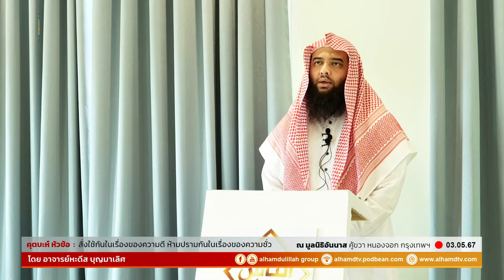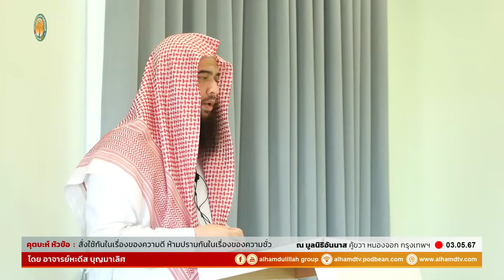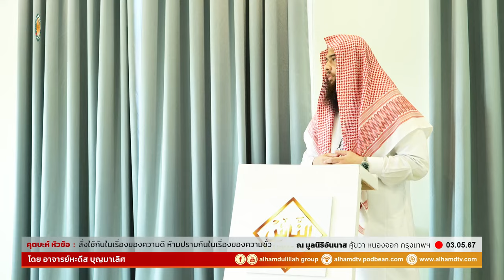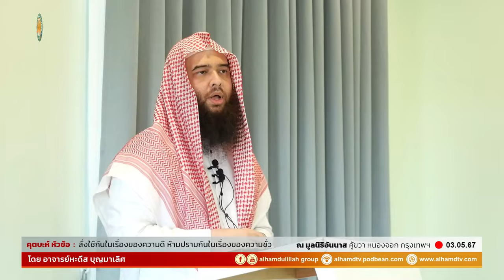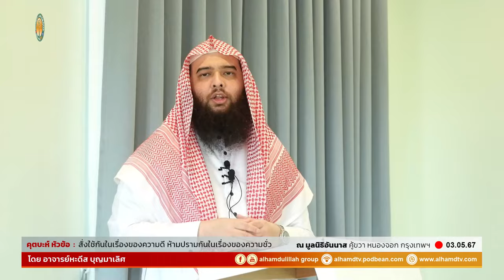AH 4373 สั่งใช้ในเรื่องของความดี ห้ามปรามกันในเรื่องของความชั่ว โดย อาจารย์หะดีส บุญมาเลิศ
03.05.67 @ อาคารมูลนิธิอันนาส คู้ขวา หนองจอก

Tel & Line iD :
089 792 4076 (ดาวุด)
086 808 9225 (อับดุลการีม)
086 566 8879 (อนัส)
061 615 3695 (มุสตอฟา)
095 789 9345 (อามีน)
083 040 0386 (ฟูอาด)